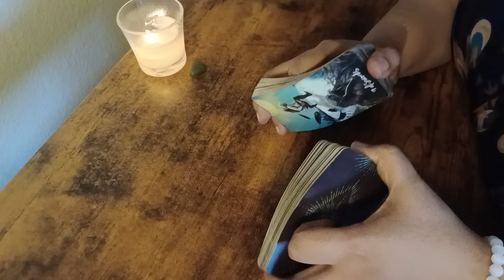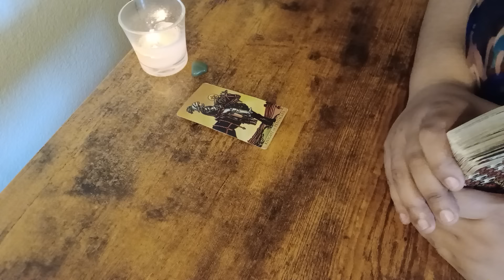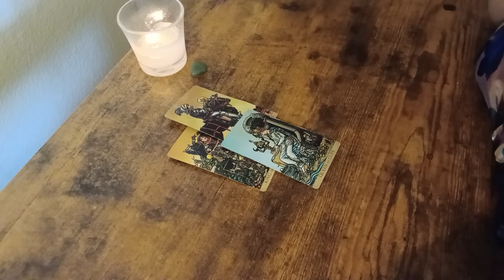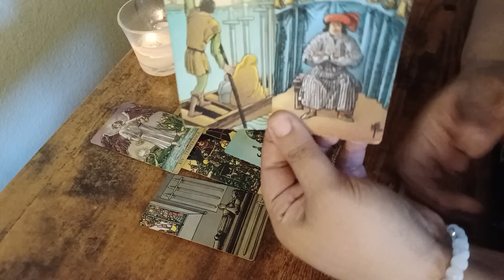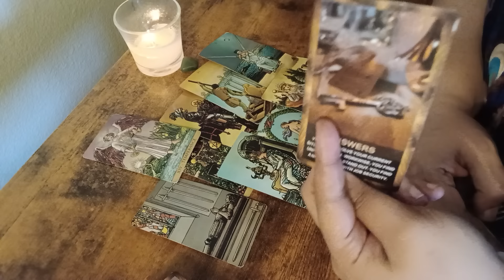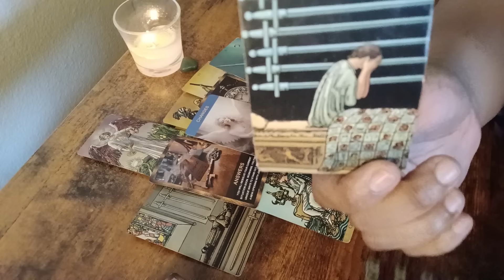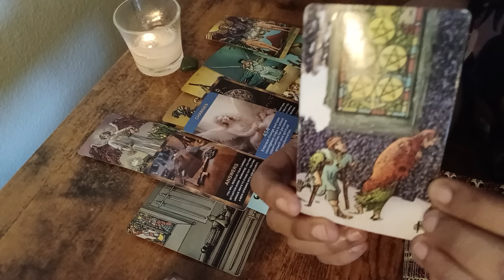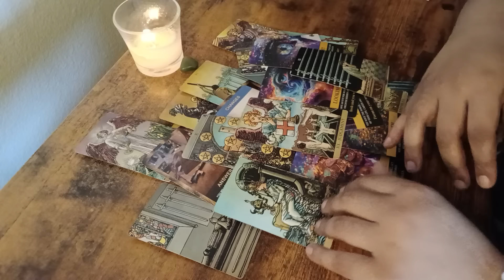VIRGO♍️GOD HAS DELIVERED SOME ANSWERS FOR U TODAY - PART 2‼️MUST WATCH TO THE END‼️✨️🙏💚🍀🍞👑💰🎁👋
VIRGO ♍️ PART 2 GOD HAS AN IMPORTANT MESSAGE‼️✨️🙏